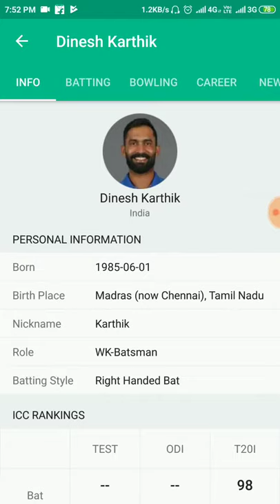LIVE - IPL 2019 Live Score, RR vs KKR Live Cricket match highlights today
Cricket Score, RR vs KKR 21st T20, लाइव क्रिकेट स्कोर: क्‍या केकेआर के तूफान को रोक पाएगी राजस्‍थान रॉयल्‍स? IPL Cricket Score, RR vs KKR 21st T20, लाइव क्रिकेट स्कोर - राजस्थान रॉयल्स बनाम कोलकाता नाइटराइडर्स, Rajasthan Royals vs Kolkata Knight Riders IPL 2019 Live Score, rr vs kkr | Live Cricket Scorecard, Updates and Commentary The second match on Sunday in IPL will be played between Rajasthan Royals and Kolkata Knight Riders. Royals have the responsibility to host this match. Ajinkya Rahane's team has won one of the four matches so far. While Dinesh Karthik's KKR has won three out of four matches, he has made Tehelka. The funny thing is that KKR have been defeated by Delhi, so Rajasthan ransacked RCB. Although the Royals had won this ground on its ground, and his dominance in the Sawai Mansingh Stadium in Jaipur is clear. Will the Royals once again want to strengthen their position in the league by showing off their home ground. By the way, Rahane & Co. will have to stop the challenge of Andre Russell, which is currently a threat to the opposition teams in the IPL. These are star players The Royals have a strong player like Ajinkya Rahane, Jos Buttler, Ben Stokes, Joefra Archer. For the KKR, it will be worth watching the games of Andre Russell, Sunil Narine, Robin Uthappa, Nitish Rana, Kuldeep Yadav etc. These are teams- Rajasthan Royals - Ajinkya Rahane (captain), Steven Smith, Rahul Tripathi, Aryaman Birla, Manan Vohra, Jos Buttler, Sanju Samson, Prashant Chopra, Ben Stokes, Stuart Binny, Jopra Archer, Krishnappa Gautam, Mahipal Lomar, Ryan Parag, Shashank Singh , Liam Livingstone, Ashton Turner, Shubham Ranjan, Shreyas Gopal, Midhun S. Ish Sodhi, Jaydev Unadkat, Dhawal Kulkarni, Varun Aaron and Osana Thomas Kolkata Knight Riders: Dinesh Karthik (Captain), Sunil Narine, Andre Russell, Carlos Braithweight, Joe Denly, Chris Lynn, Robin Uthappa, Harry Gurnley, Kuldeep Yadav, Piyush Chawla, Nitish Rana, Sandeep Warrior, Casey Caryappa, Shubhaman Gill, Srikanth Mundhe , Nikhil Naik, Prithvi Raj, Lucky Ferguson and Famous Krishna IPL 2019 Live Cricket Score Streaming Online, VIVO IPL 2019, RR vs KKR Live Match Cricket Score Streaming Online 2019 at Hotstar Live Cricket Match, Star Sports 1, 2 and 3 TV Live Cricket Match Watch Online: LIVE News and Updates - IPL 2019 Live Cricket Score Online, RR vs KKR Live Cricket Score: टॉस जीतकर राजस्थान रॉयल्स की टीम ने चुनी गेंदबाजी ipl, ipl 2019, ipl live streaming, vivo ipl, vivo ipl live score, vivo ipl 2019, vivo ipl 2019 live score, ipl live score, ipl live match, ipl 2019 live cricket score, live cricket streaming, live cricket online, hotstar, star sports, hotstar live cricket, hotstar live match, star sports 1, star sports 1 live match, star sports 3, star sports 3 live match, live cricket score, RR vs KKR, RR vs KKR live score, RR vs KKR 2019, RR vs KKR live cricket score, RR vs KKR live streaming, RR vs KKR today match, ipl match live score, ipl match live streaming, RR vs KKR match online, RR vs KKR live score 2019 Live Cricket Scorecard, Updates and Commentary- हिन्दी समाचार, टुडे लेटेस्ट न्यूज़ इन हिन्दी